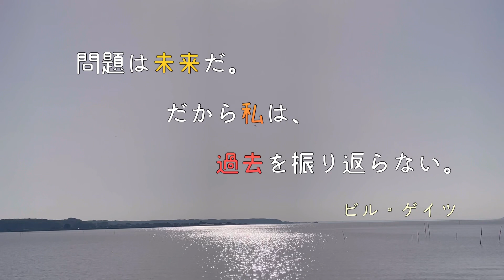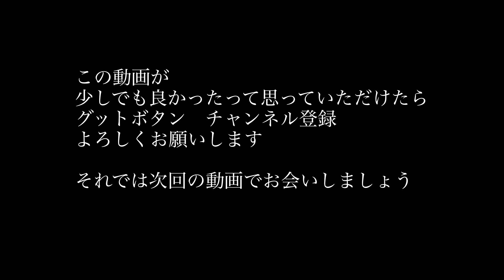ビルはなぜ振り返えらないのか？一緒に心の旅に出かけませんか？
心の旅にようこそ

心の旅の案内人 -
　　　　　　　千歳みどり

ビル・ゲイツさんの素晴らしい名言をどうぞ

きっと
あなたの心に響く・・・でしょう

時には励まし、
時には啓示を与える名言集

あなたの笑顔で
まわりを笑顔に🥰